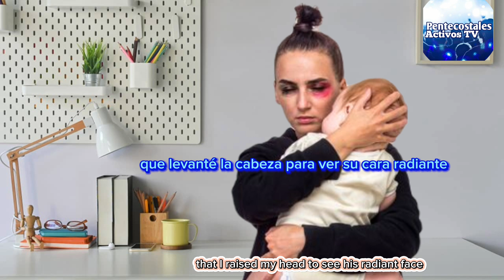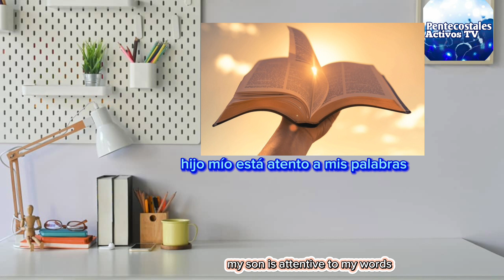𝐌𝐞𝐝𝐢𝐜𝐢𝐧𝐚 𝐩𝐚𝐫𝐚 𝐭𝐮 𝐞𝐧𝐟𝐞𝐫𝐦𝐞𝐝𝐚𝐝 𝐑𝐞𝐟𝐥𝐞𝐱𝐢𝐨́𝐧 𝐂𝐫𝐢𝐬𝐭𝐢𝐚𝐧𝐚